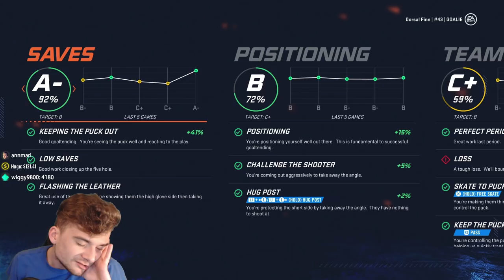NHL 20 Be a Pro | Dorsal Finn (Goalie) | EP31 | BUDDY, YOU AIN'T EVEN CLOSE!